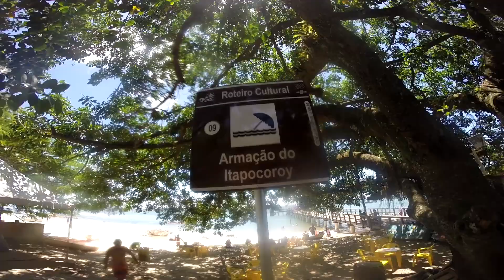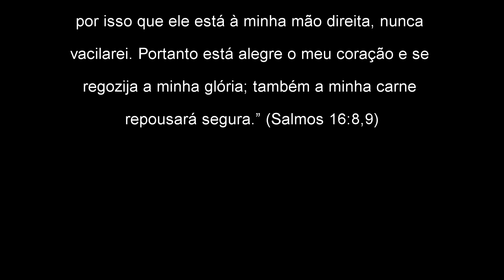Conhecendo e explorando a Praia do Trapiche | Penha - SC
Na nossa passagem pela Penha para conhecer o Beto Carrero World, dedicamos um dia a conhecer e explorar a famosa praia do Trapiche, praia calma e tranquila para crianças